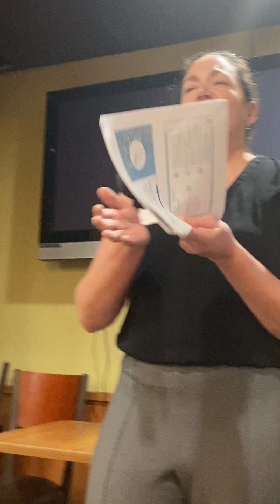BART Link21 Presentation to CoCoTax January 27, 2023 (1 of 6)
BART Director Debora Allen arranged a presentation with Link21 program leads Sadie Graham and Camille Tsao.   Basically, Link21 is a proposed light rail system that would include a second transbay tube as a long-term “generational” project.  We have recorded 6 videos and the handout from the presentation for your use.  There is a lot of information and you can hear the questions posed on this complicated proposal that has already cost $200 million to the taxpayers in state and federal funding and Measure RR funds and more.  It is currently estimated to cost $27 Billion (unless it goes over budget, which if BART history is any indication, it will).